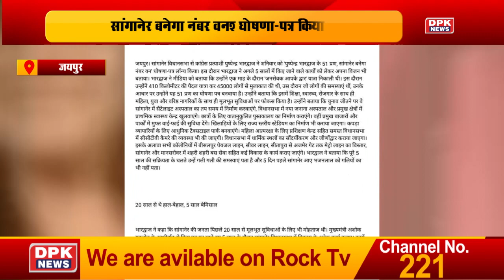Jaipur || 51 प्रण से होगा सांगानेर की हर समस्या का समाधान : Pushpendra Bhardwaj